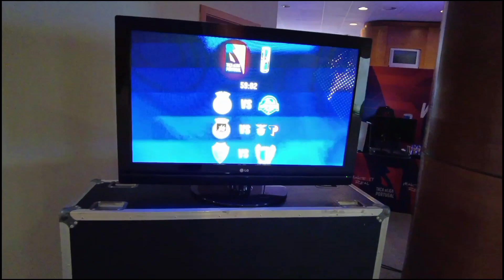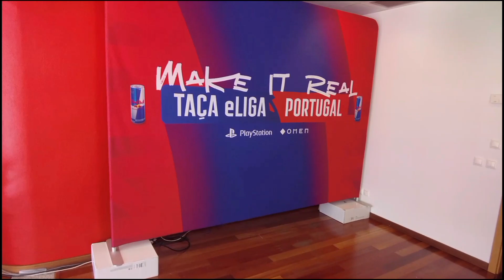FUI À TAÇA ELIGA COMPETIÇÃO FEMININA! | VLOG